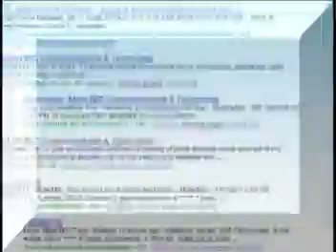Linux GUI's & More Linux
We are talking about some of the different GUI's that Linux has and other add ons.